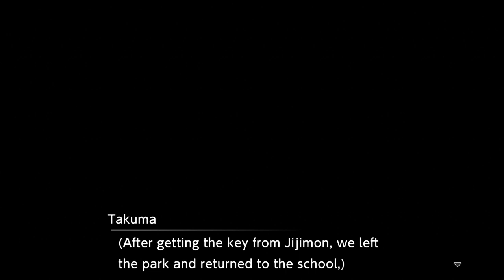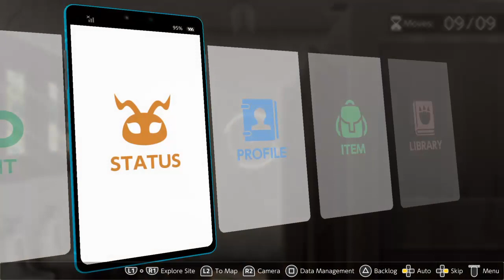Digimon Survive Part 18 - Saving the park and gaining access to Water Dam